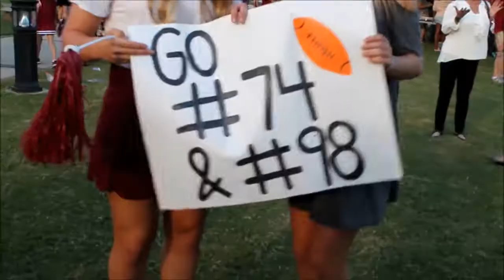Troy vs. NMSU Football Game //Troy Soccer 2016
Troy Women's Soccer at the Home Troy Football Game against New Mexico State University.